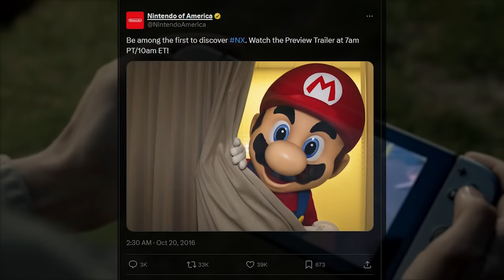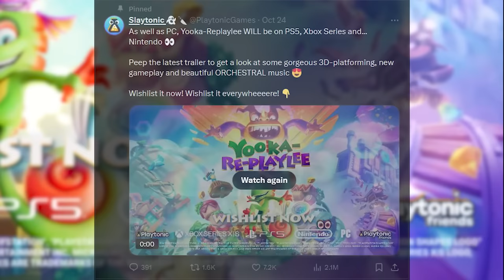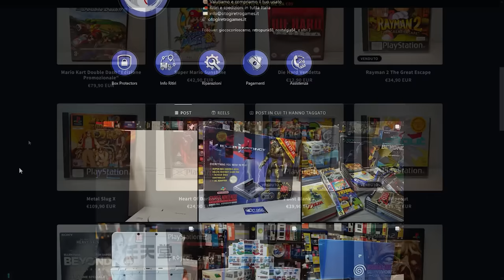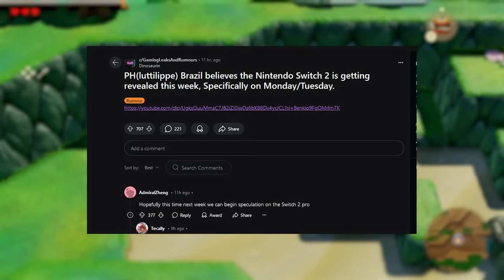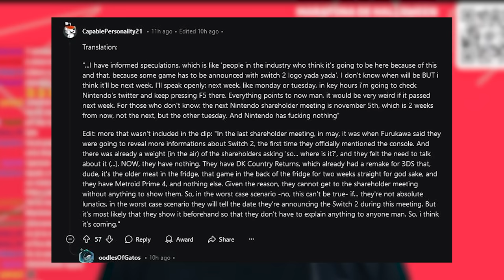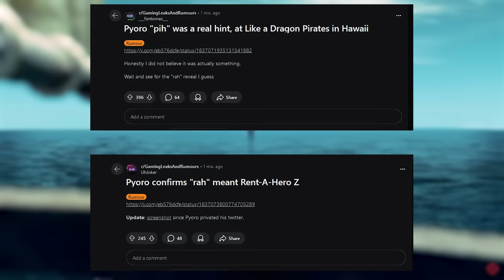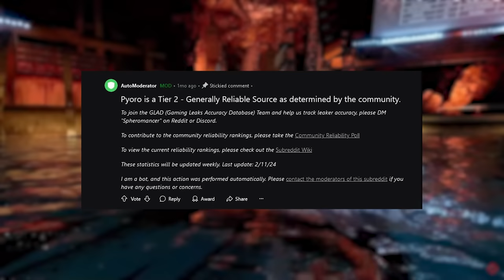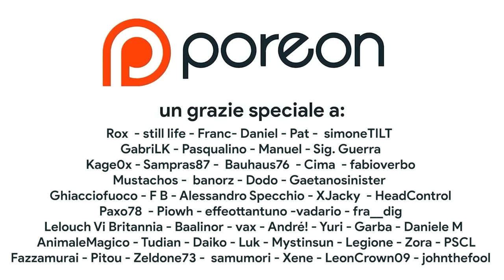Nintendo Switch 2 sarà svelata la prossima settimana? Ecco perché molti ci credono!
In questi giorni si fanno sempre più insistenti i rumor e presunti leak che vorrebbero Nintendo pronta a svelare Nintendo Switch 2 la prossima settimana. Perché il 5 novembre è la data di scadenza per il reveal della nuova console? Perché sono tutti sicuri che vedremo Switch 2 prima della fine di Ottobre 2024? Pyoro e PH brazil sono leaker affidabili?
Scopriamolo insieme!

00:00 Intro
01:04 L'incontro con gli Azionisti
02:15 Il reveal di Switch 1
02:47 Il trailer BEFFARDO di Yooka Replaylee
04:10 SPONSOR – OTOGI RETROGAMES
05:05 ER BRASILE “IO NON LO SO”
07:21 Un Direct a Ottobre?
07:54 SUONATE L'ALARMO È TORNATO PYORO
09:21 Outro e Patreon